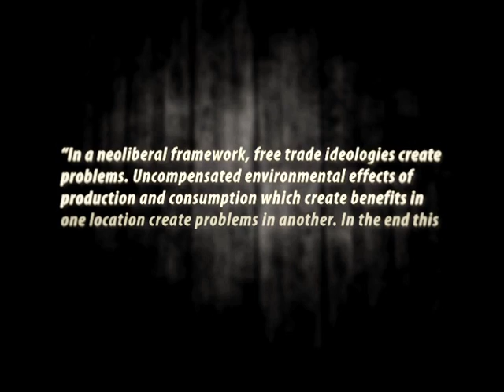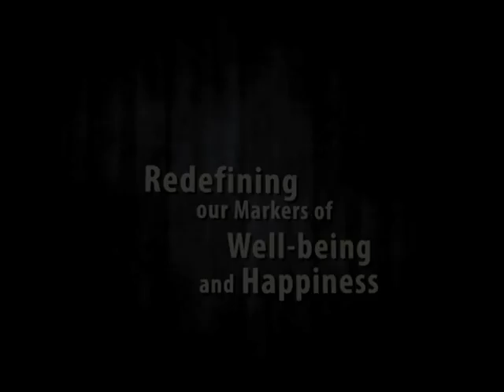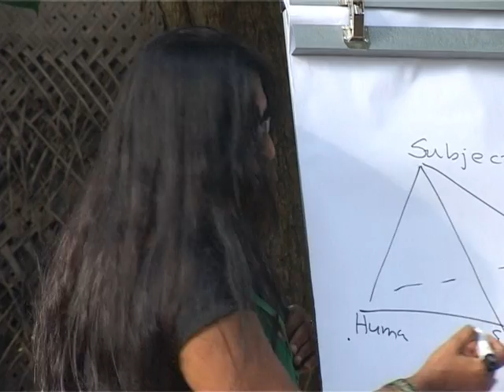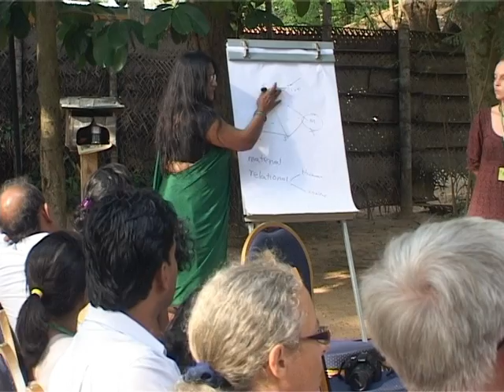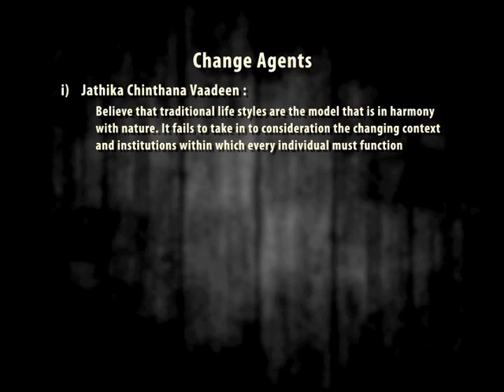Reimagining Development Series #3: Sustainable Development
"Development" as theorised, implemented and delivered both in the Sri Lankan and global context, excludes large groups of people, creates new vulnerabilities and fails to provide lasting solutions for sustainable change. CEPA hosted " Reimagining Development", it's 11th annual Poverty Symposium in December 2012, to critically asses whether the concept is obsolete to meet current challenges and reflect on alternate visions of development.

This video documentary captures excerpts from the session which attempts to analyse and critique the sustainable development model, and try to understand why it is not moving forward, or being adapted by current development processes. It attempts to breakdown the current applications of sustainable development to understand if the concept is just rhetoric or if it can become a pragmatic solution.